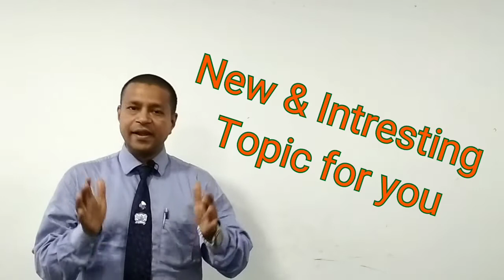सावधान Network Business में जेबकतरों से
दोस्तों
आज पूरे विश्व में सबसे तेजी से और लोकप्रिय बिजनेस है नेटवर्क मार्केटिंग जिसमें थोड़ी सी मेहनत करके 50 साल की इनकम आप 5 साल में ले सकते हैं।
जिस प्रकार हर काम में पॉजिटिव और नेगेटिव होता है तो यहां पर भी है अच्छे लोगों के बीच कुछ बुरे लोग होते हैं जो आपके साथ काम करने के बहाने आपकी जेब को काटने में लगे रहते हैं उनकी पहचान कैसे करें।
आप देख सकते मेरी इस वीडियो में और अपनी टीम को और अपनी जेब को बचाने में अपने आप की मदद कर सकते हैं

बारबार नए लोगो को ढूंढ़ने की जरूरत नही है, वीडियो_जरूर_देखें

PM इंटरनॅशनल की शुरुआत सन 1993 में लग्जमबर्ग जर्मनी से शुरू हुई है।26 साल तक विश्व के 50 देशों मे सफलता पूर्वक कार्य करते हुए भारत आई है।
            PM इंटरनॅशनल का marketing plan Germany frunkfurt high Court से approved है।
  दोस्तों पैसा वही काम आता है जो नई और बेहतर_कंपनी के साथ शुरुआत में आ जाता है
इक्छुक mlm leaders जो हमारे group के साथ जुड़ना चाहते हैं तो  online Registration के लिए इस लिंक को क्लिक करें।

और अधिक जानकारी के लिए आप मुझसे संपर्क कर सकते हैं
Dr Ashok Aggarwal

मेरी कुछ वीडियो आपको काम को जानने
में मदद करेगी वीडियो जरूर देखियेगा

नेट्वर्क बिज़नेस से क्या मिलना चाहिए ?? पार्ट 2

और अधिक जानकारी के लिए आप सभी वीडियो देख सकते हैं।

पहला *प्रोडक्ट_बेस प्लान जिसमें बेचना कुछ भी